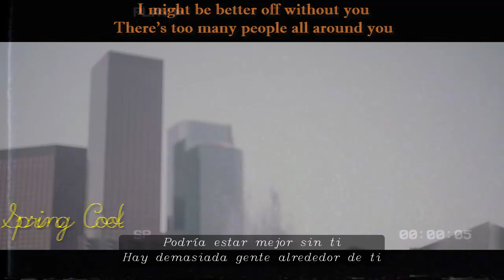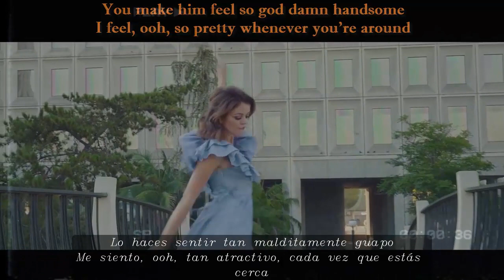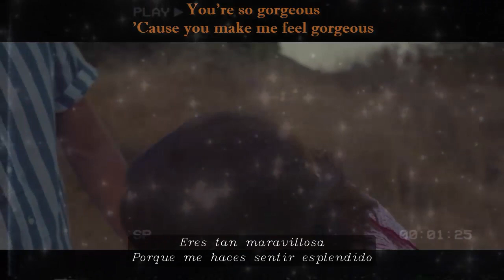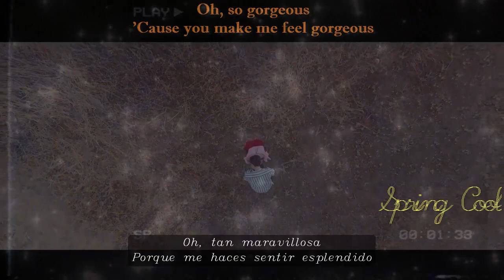X Ambassadors - Gorgeous [Lyrics] |Letra Español - Inglés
Video: Lost In Sound .  Omeleto